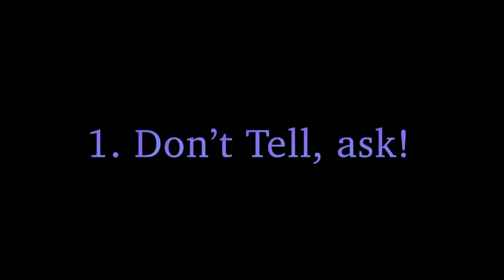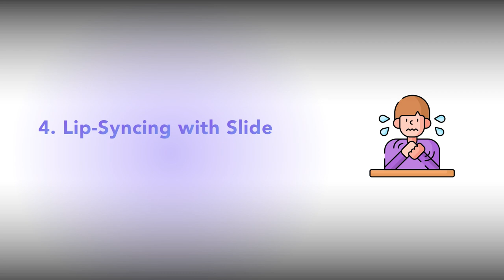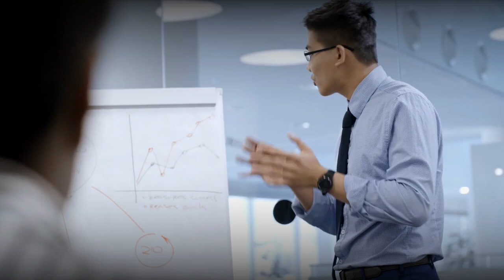7 Speaking Mistakes That Can Cost Your Fortune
Join me in this eye-opening video as we explore seven critical speaking mistakes that could be harming your personal and professional success. Whether you're a budding entrepreneur, a seasoned professional, or just someone looking to enhance your communication skills, these insights will help you avoid costly errors and pave the way to a brighter, more prosperous future.

Today, we're diving into a topic that's not just about words but about the impact they can have on your wealth—speaking mistakes.

Public Speaking Mistakes
Communication Skills
Speaking Tips
Clarity in Communication
Body Language in Speech
Overcoming Filler Words
Effective Speaking
Speech Pace
Audience Engagement
Constructive Feedback
Tailoring Your Message
Communication Errors
Wealth Building
Professional Success
Communication Mistakes
Effective Communication
Presentation Skills
Public Speaking Secrets
Improving Communication
Successful Communication